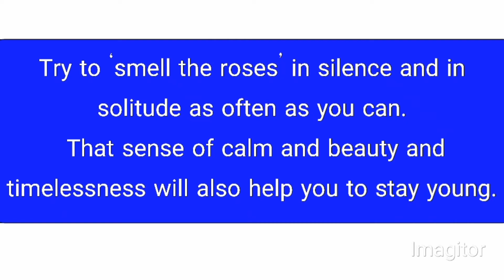HOW CAN WE BECOME YOUNG?||MORAL||SAMAJ STORY||GOLDEN LINES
story in English
moral story
become young
positive thinking
samaj story
golden words
english passage
lines in English
hopeful words
postive thinking
power of positive thoughts